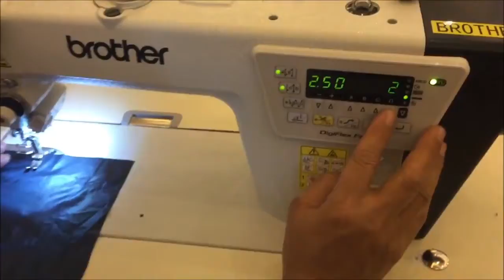BROTHER S 7250A 403